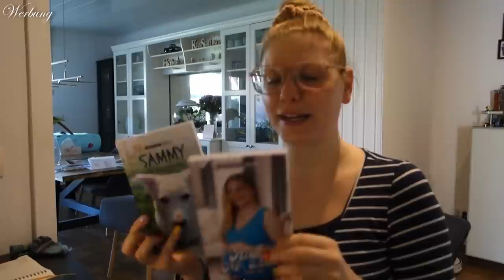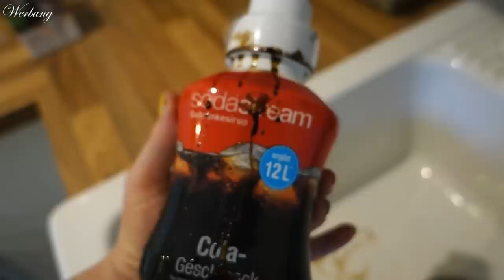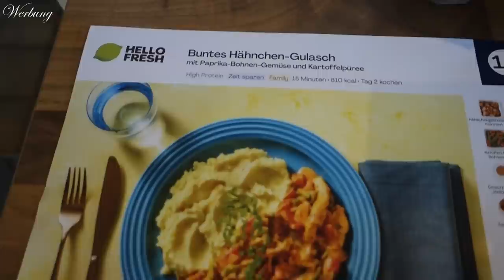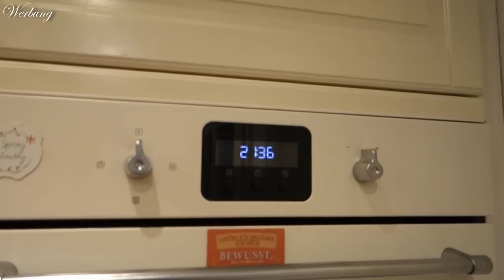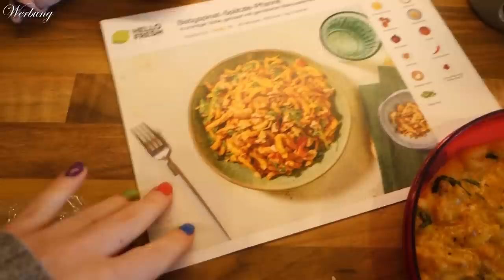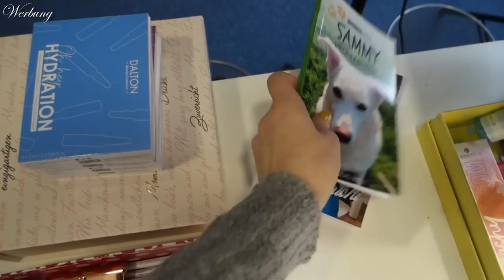Weekly VLOG 02 - Der ganz normale Wahnsinn in meinem Leben als YouTuberin & Mama | Claudis Welt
Viele von euch haben mich nach meinem "Alltag" gefragt.
Hier ist er :D

00:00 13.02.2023 Mama hoch zwei
Strickpullover Gr. L

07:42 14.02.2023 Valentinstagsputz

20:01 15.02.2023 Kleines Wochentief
Weißer Pulli, Gr. XL
Stilltop, Gr. M

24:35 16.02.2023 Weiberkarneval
Kostüm Dia de los Muertos, Gr. M

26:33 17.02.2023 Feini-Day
Kaiser Backblech
Estee Lauder Blockbuster Set (I,*)
Erhalte mit meinem Link eine Mascara als Goodie

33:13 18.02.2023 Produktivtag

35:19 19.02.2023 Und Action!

Liebe Grüße
Claudi